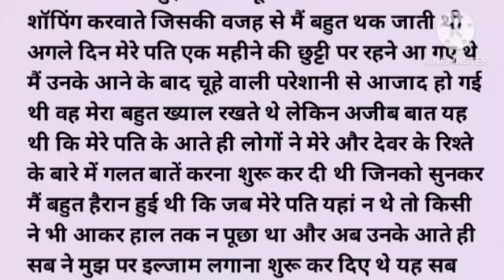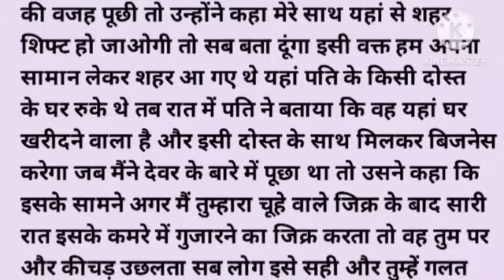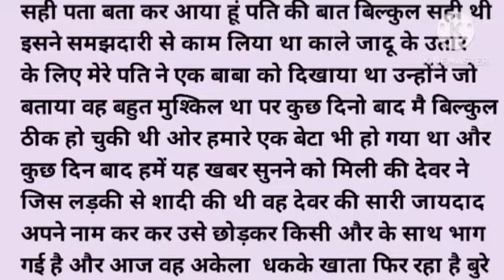Very Emotional & Heart Touching Story || Suvichar Sacchi kahaniyan || motivational hindi kahaniyan